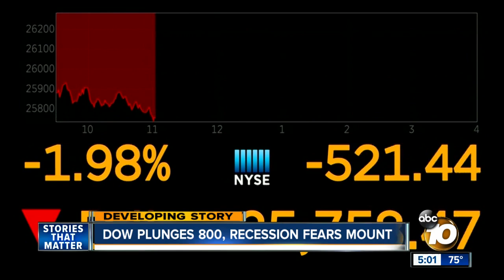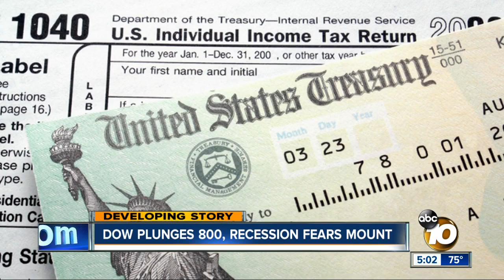Dow plunges 800, recession fears mount